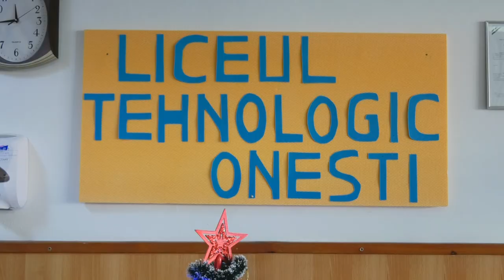ȘTIRILE ACUM TV | 17-19.12.2022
ONESTI – GALA OLIMPICILOR ȘI GALA SPORTULUI
MAGIA CRĂCIUNULUI SPECTACOL DE EXCEPȚIE AL COLEGIULUI DE ARTĂ GEORGE APOSTU
VESTE BUNĂ – PROIECT DE LEGE PRIVIND REDUCEREA VÂRSTEI DE PENSIONARE CU 2 ANI PENTRU LOCUITORII DIN ZONELE AFECTATE DE POLUARE